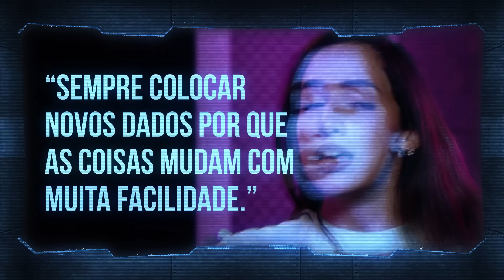Quais as profissões em Ciência de Dados? com Mikaeri Ohana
Quer saber qual carreira seguir na área de Ciência de Dados? A Mikaeri Ohana, especialista em Data Science, te ajuda a descobrir alguns caminhos para mergulhar nessa profissão.

Confira o conteúdo e compartilha com a gente nos comentários em qual área da Data Science você quer se especializar 🤔